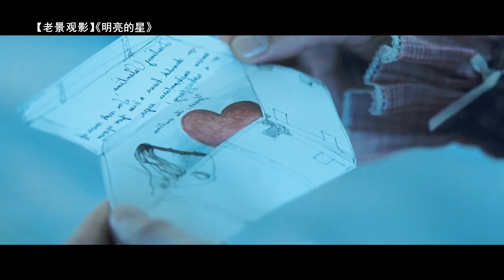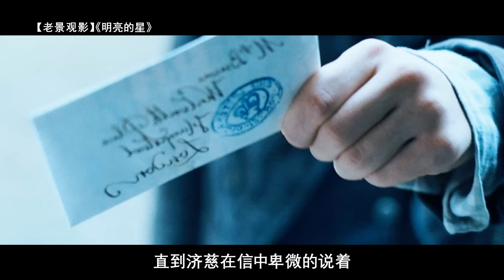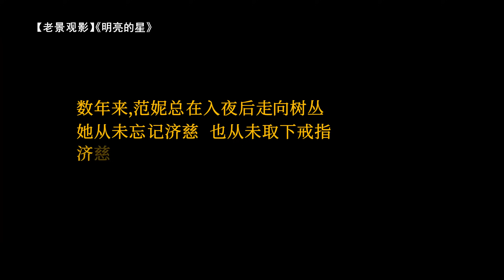一部自卑到死的爱情电影，却看得我艳羡不已，看完直接打满分！【老景观影】《明亮的星》